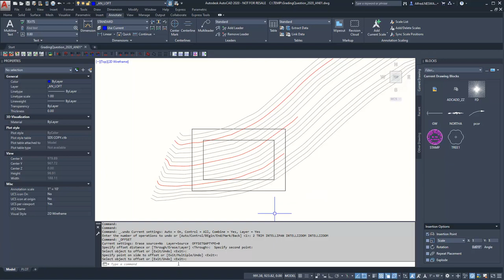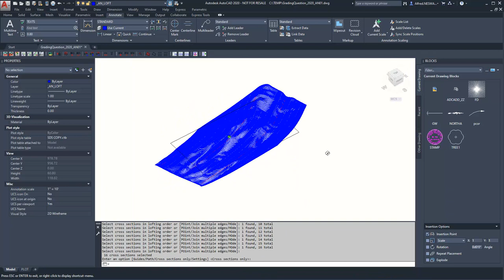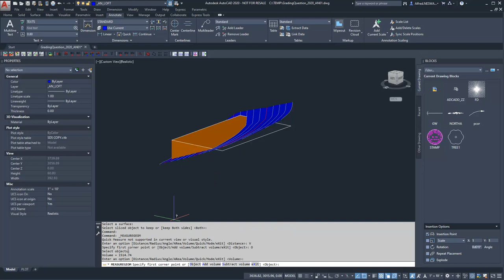ACADsupp GradingVolume 2020 AN01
This video shows how to get the volume for a grading situation, just with AutoCAD, and just with contour lines.